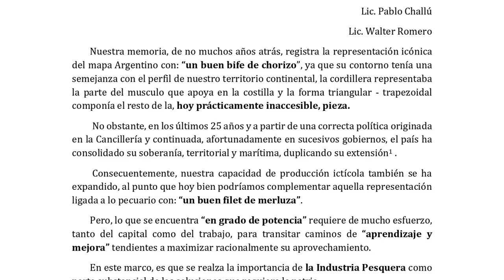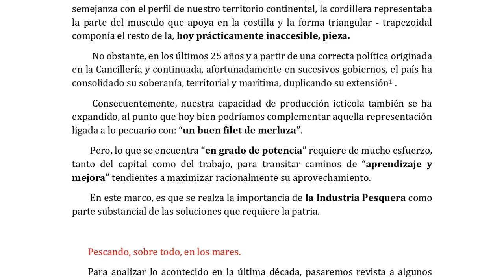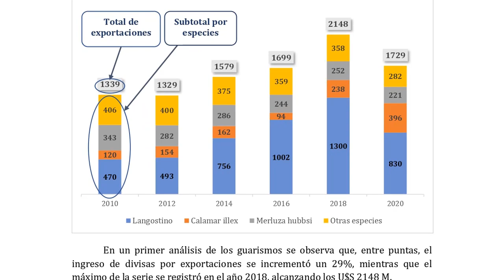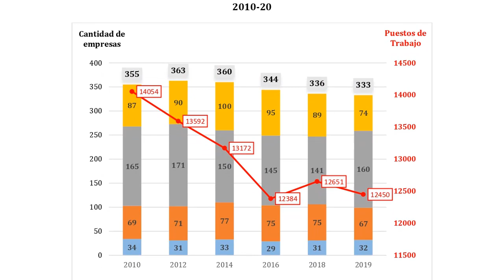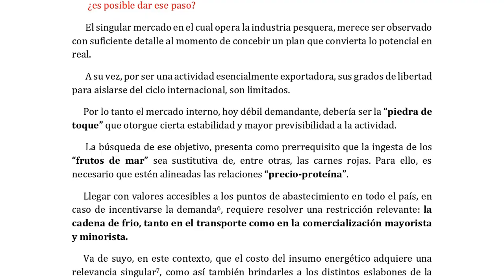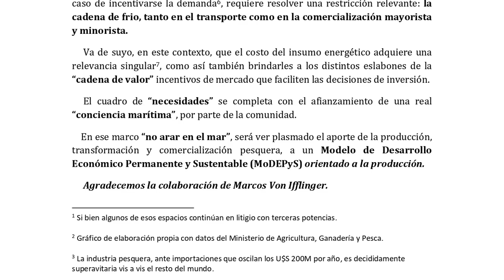Guillermo Moreno: La columna en BAE Negocios 29/08/21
"El Complejo Pesquero Argentino
" Titulo de la columna en BAE Negocios 29/08/21. Por Guillermo Moreno, Pablo Challú, Walter Romero y Marcos Von Ifflinger. Podes leerla en nuestra pagina de facebook

Locución de Ivan  Zimberlin